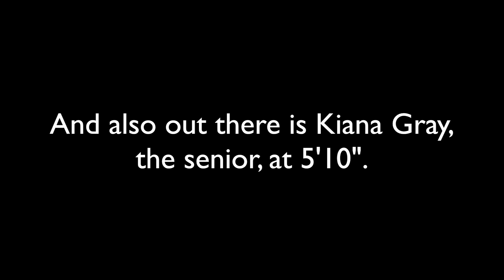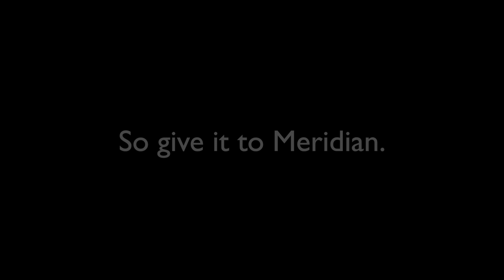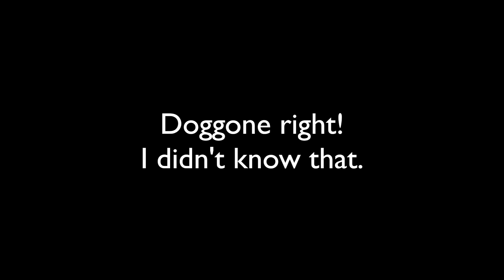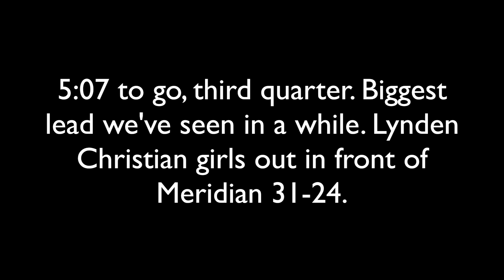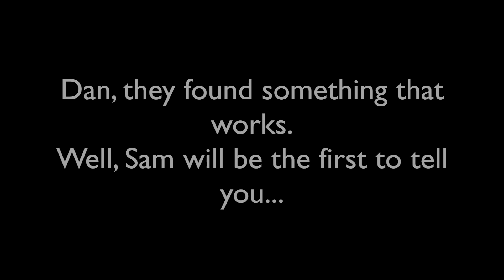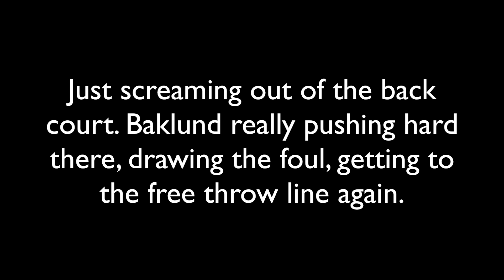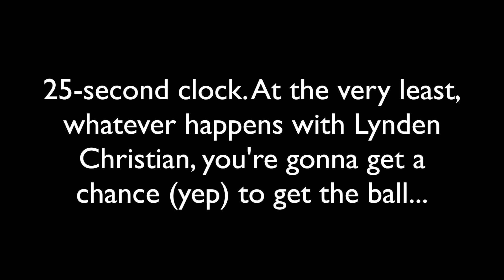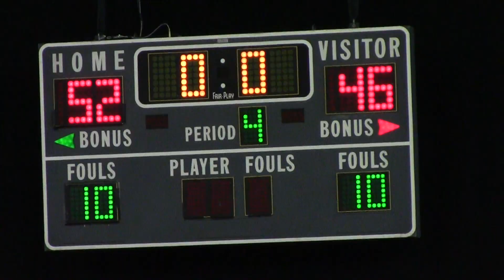Meridian Girls Basketball: KPUG broadcast 2017 1A State Tournament (Meridian vs. Lynden Christian)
Here is the KPUG broadcast (combined with video) of the Whatcom County Classic game between the Meridian Trojans and the Lynden Christian Lyncs at the 2017 1A Girls State Basketball Tournament. LC won the game in overtime and placed 4th in State. Meridian finished the tournament in 7th or 8th place which was their best finish at the 1A State Tournament in school history. Great season, Meridian!